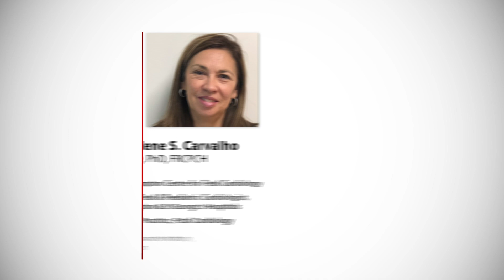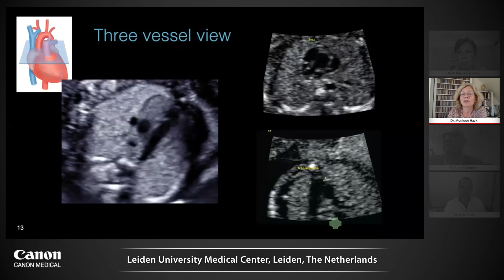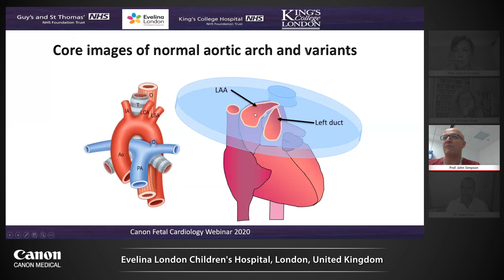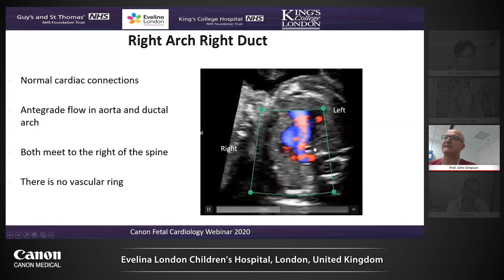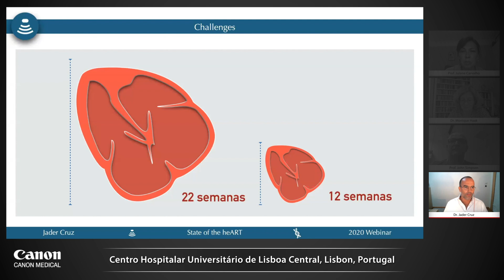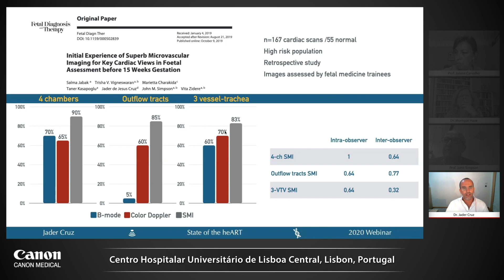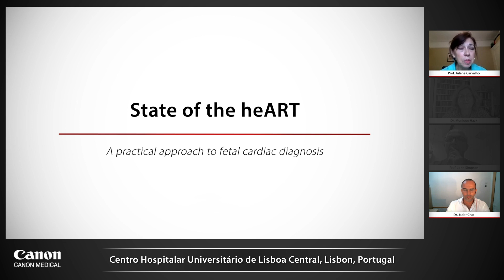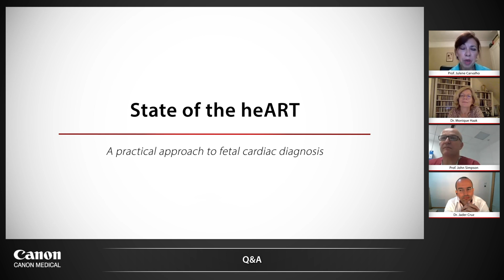State of the heART – A practical approach to fetal cardiac diagnosis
Learn from Dr. Monique Haak, Prof. John Simpson and Dr. Jader Cruz how they detect anomalies of the fetal heart from 1st to 3rd trimester. Get practical tips and avoid traps by the examples demonstrated to increase your diagnostic confidence. Includes Q&A session lead by Prof Julene Carvalho.Canon Medical offers a full range of diagnostic medical imaging solutions including CT, MR, X-Ray, Ultrasound and Healthcare Informatics across the globe.In line with our Made for Life philosophy, patients are at the heart of everything we do.Our mission is to provide medical professionals with solutions that support their efforts in contributing to the health and well being of patients worldwide.Our goal is to deliver optimum health opportunities for patients through uncompromised performance, comfort and safety features.